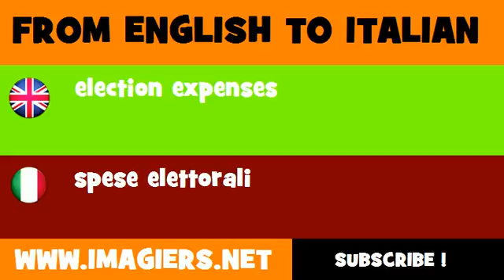How to say election expenses in Italian